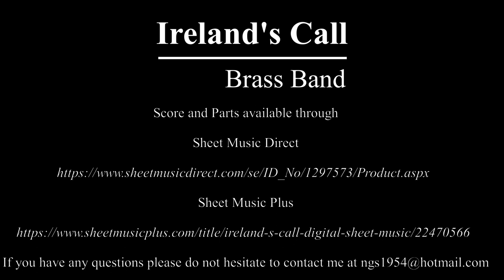Ireland's Call - Brass Band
Ireland’s Call
By
Phil Coulter

Arranged
for
Brass Band
by
Nigel Simmons
Hepplewhite Music

Administered by Music & Media International, Inc.